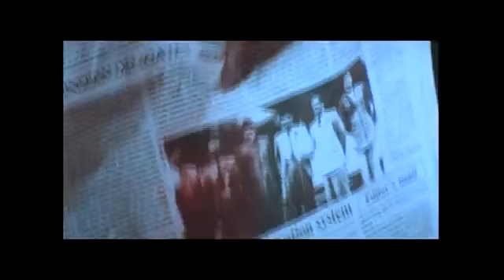gadar.flv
QUerìa ahce runa prueba de usar subtìtulos